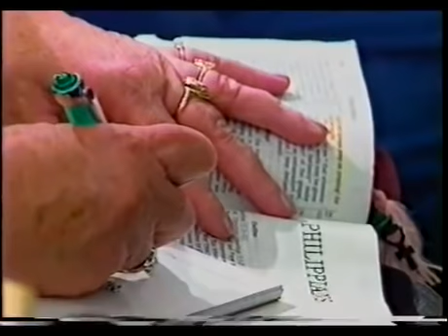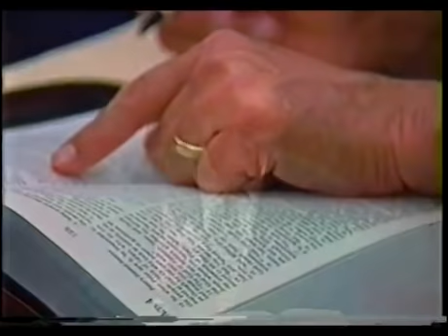Warfare in the Heavenly by Derek Prince